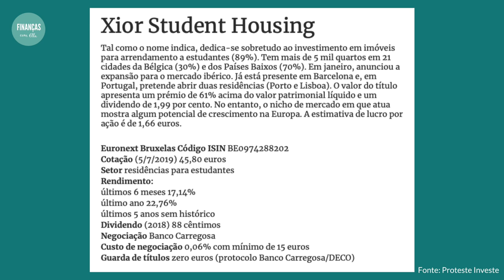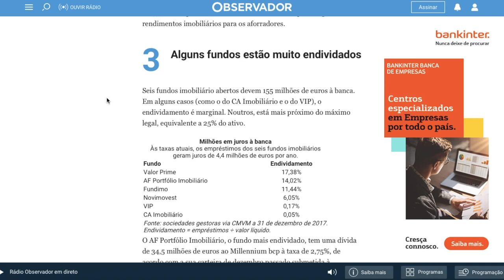Investir em REITs ou fundos imobiliários | Go or no go?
Se não queres comprar uma casa, mas gostavas de investir em imobiliária, fundos imobiliários pode ser uma boa alternativa. Neste ví­deo apresento alguns factos sobre este tipo de investimentos, para poderes tomar a decisão de investir ou não.

Para mais dicas sobre poupar, investir e ganhar dinheiro, subscreve-te ao meu canal e visita o meu